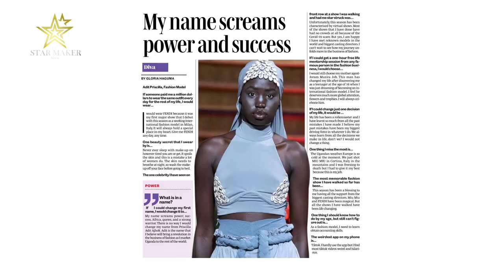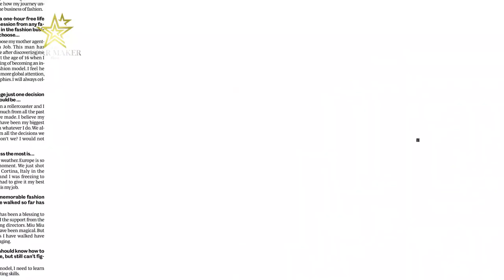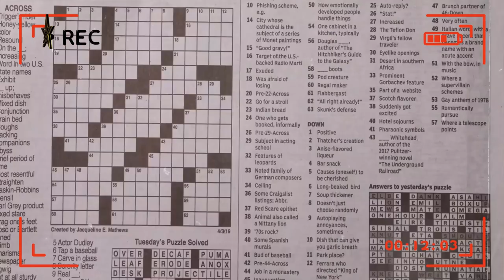STAR MAKER// EP. 3: ADIT PRISCILLA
Discovered in 2019 at the age of 16- Her growth keeps amazing us all the time!!
Meet the sensational 18 year old ADIT PRISCILLA who just started her international modeling career this year in February 2021 Debuting with FENDI & has already been named as one of the Top New Comers by Models.com! A major Force to watch in this Business of Modeling and Fashion!